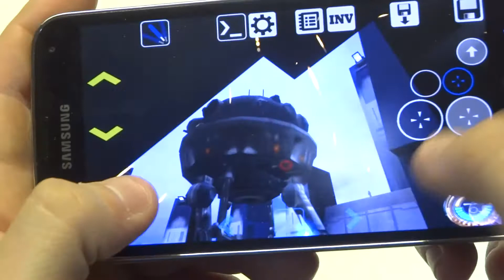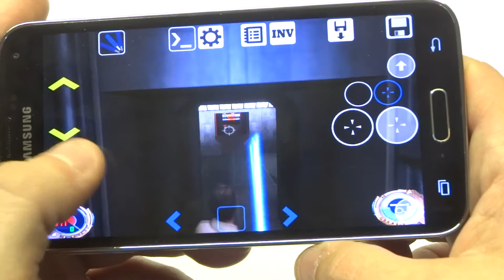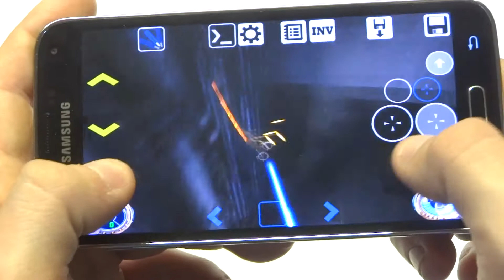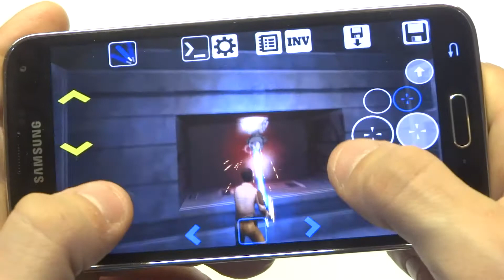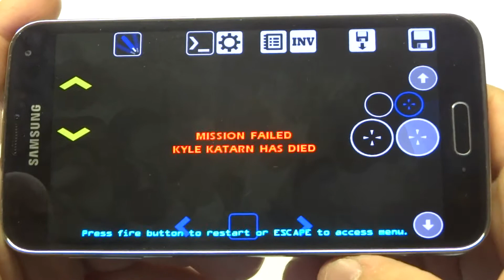Star Wars Jedi Knight 2 Jedi Outcast Galaxy S5 Gameplay - Fliptroniks.com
Star Wars Jedi Knight 2 Jedi Outcast plays and looks great on the samsung galaxy s5. This is a classic star wars game that was ported over to android. If you've never had the chance to play this game, and love star wars this is a must play. You can use your light saber or switch between different guns to kill your enemies.